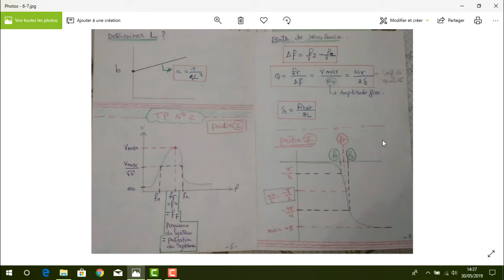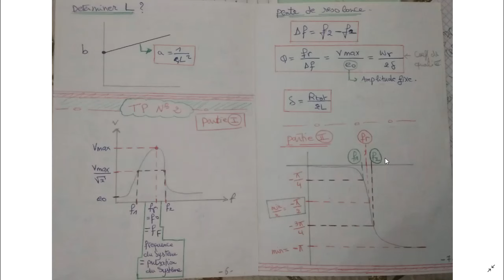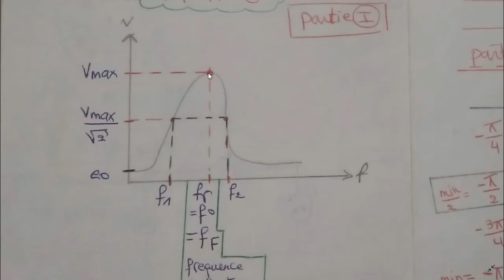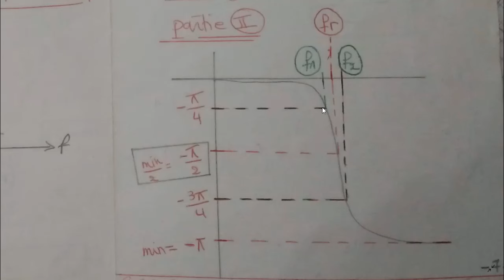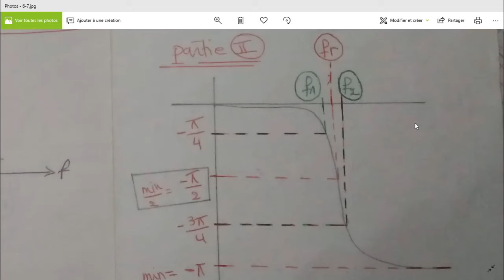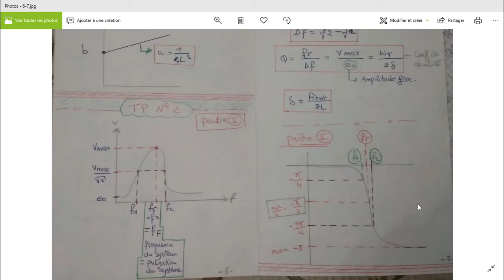TP VOM / OSCILLATIONS FORCÉES DES SYSTÈMES A 1 DDL / TP n°2